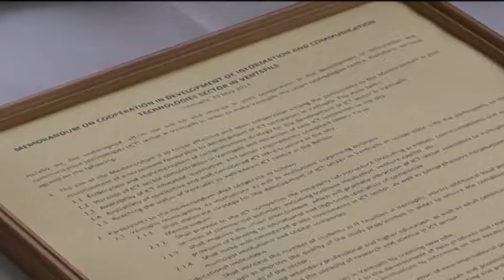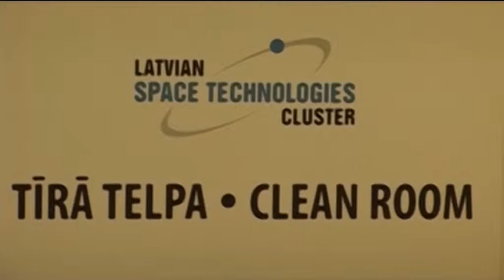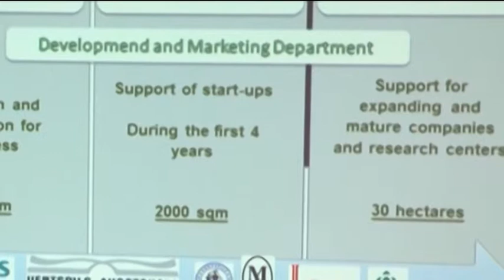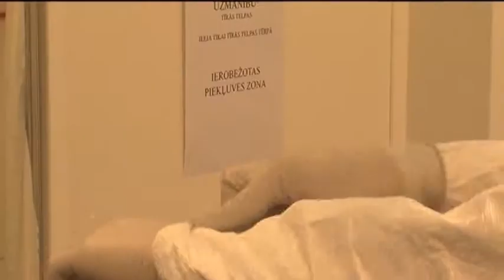Подписан меморандум о развитии ИКТ в Вентспилсе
В среду, 29 мая, в Вентспилсском парке высоких технологий в торжественной обстановке был подписан меморандум о развитии отрасли информационно-коммуникационных технологий в городе Вентспилс.